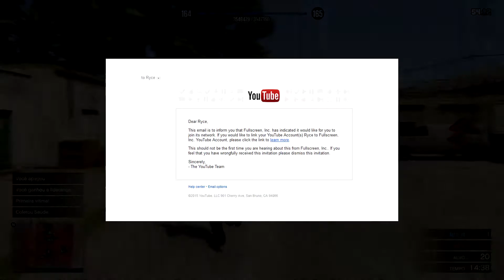Sou parceiro FULLSCREEN e chegámos aos 400!